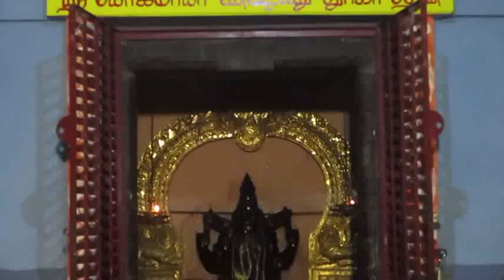November 23, 2024 - Theipirai Ashtami